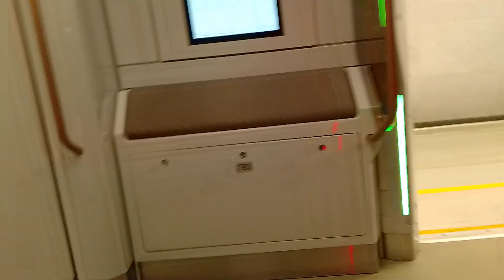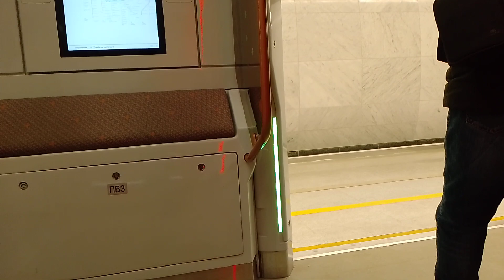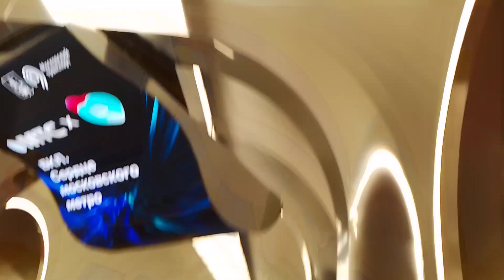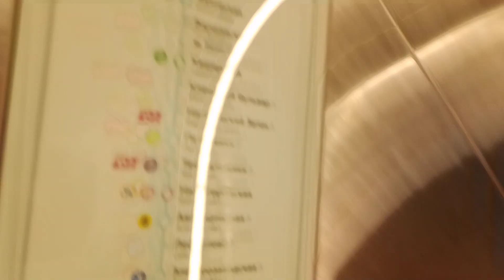Обзор станций Рижская